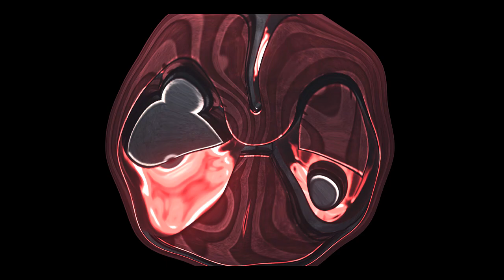GANGUE DE GOBLINS x TODAS AS TROPAS DO CLASH ROYALE - BRUNO CLASH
MAIS UMA VEZ FAÇO UM VÍDEO MOSTRANDO O X1 DA NOVA CARTA DO CLASH ROYALE!! A GANGUE DE GOBLINS CONTRA TODAS AS TROPAS DO ROYALE!! SERÁ QUE ELA ESTÁ FORTE? SERÁ QUE VAI AJUDAR NA DEFESA? VEJA AQUI NO CANAL BRUNO CLASH!!

Música da Intro:
50 Cent - In Da Club